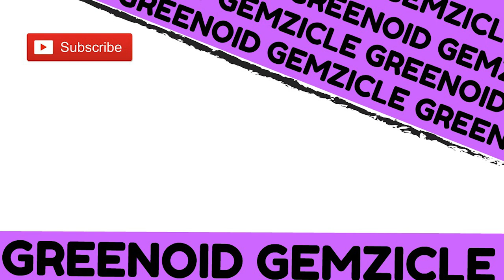Sims Freeplay | Rich Girl | Create A Sim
Sims Freeplay CAS Create A Sim is back with me trying to create a rich girl - and who better than Blair Waldorf. Comment with suggestions for more Create A Sim down below

Vlogging Camera
Editing |

Music Credits